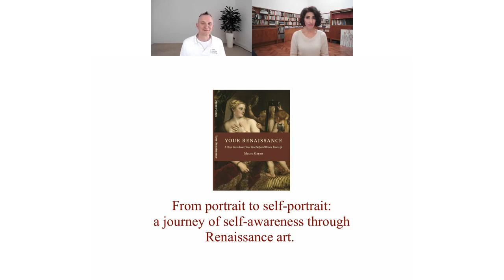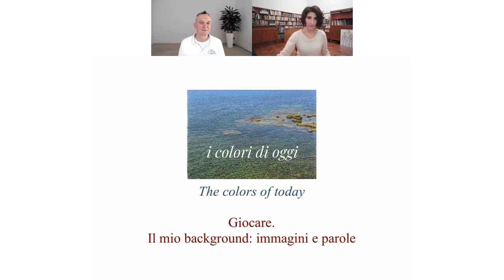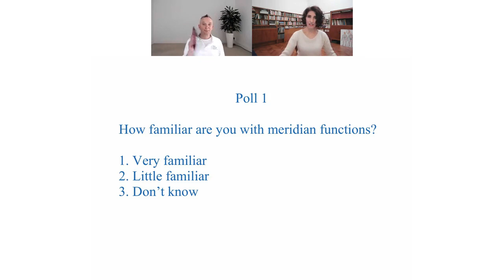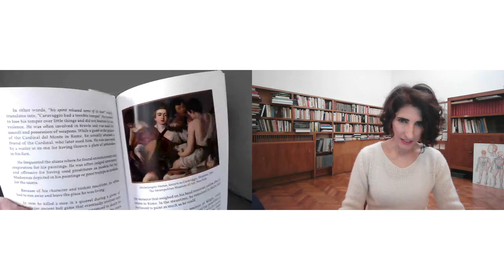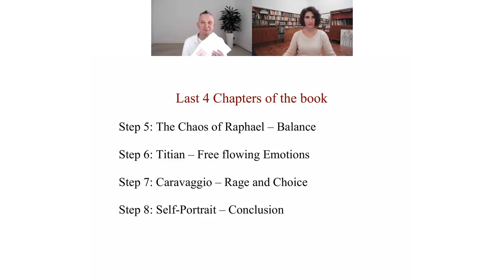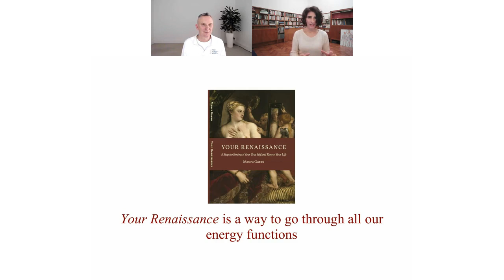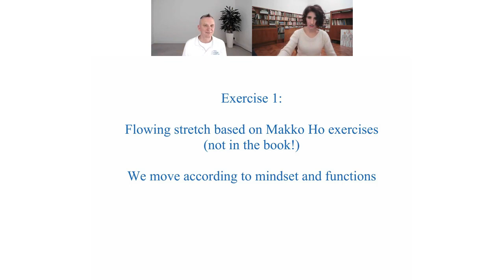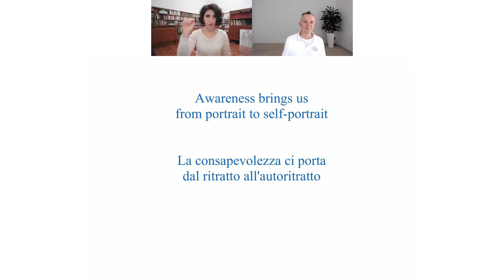Your Renaissance with Marau Garau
In this unique Webinar Maura Garau will be leading us to explore our own Ki - using the work of the Renaissance masters as a guide! Based on her recently published book 'Your Renaissance' Maura will take us on a journey of discovery - into our  own personal opportunities for development - linked to the great Renaissance artists. We will be exploring:

the motivation behind the book 'Your Renaissance'
links between Renaissance artists and meridian functions
the art of rebalancing your energy
developing your own 'self portrait'

We hope to see you on the Webinar!

Italiano

In questo Webinar speciale, Maura Garau ci guiderà nell'esplorazione del nostro Ki, usando la vita e le opere dei maestri del rinascimento come guida! Sulla base del suo libro  "Il Tuo Rinascimento", di recente pubblicazione, Maura ci porterà in un viaggio di scoperta delle nostre personali opportunità di sviluppo, legate ai grandi artisti del Rinascimento. Esploreremo:

le motivazioni per il libro "Il Tuo Rinascimento"
il legame tra gli artisti rinascimentali e le funzioni dei meridiani
l'arte di riequilibrare la nostra energia
lo sviluppo del nostro 'autoritratto'

Speriamo di vederti al Webinar!